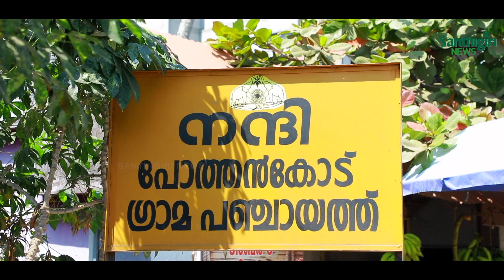ഗുരുമാർഗം | EP 01 - ആശ്രമ ചരിത്രം സ്വാമി ഗുരുരത്നം ജ്ഞാനതപസ്വിയുടെ വാക്കുകളിലൂടെ | Santhigiri News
ഗുരുമാർഗം - ശാന്തിഗിരിയുടെ ആത്മീയത

EP 01 - ആശ്രമ ചരിത്രം സ്വാമി ഗുരുരത്നം ജ്ഞാനതപസ്വിയുടെ വാക്കുകളിലൂടെ .

DOP : Babu | Jayan Shivans
Editor: Vijayan R S
Titles and VFX:  Abhilash Unni
Presentation : Swami Gururethnam Jnana Thapaswi

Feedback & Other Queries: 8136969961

|| ANTI-PIRACY WARNING ||

This content is Copyrighted to Santhigiri News . Legal action will be taken against those who violate the copyright of the same.